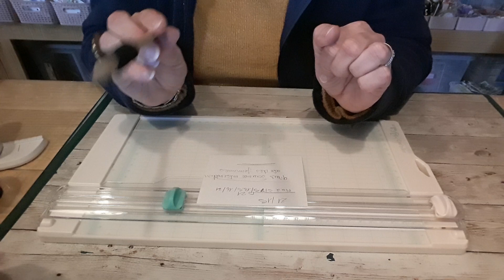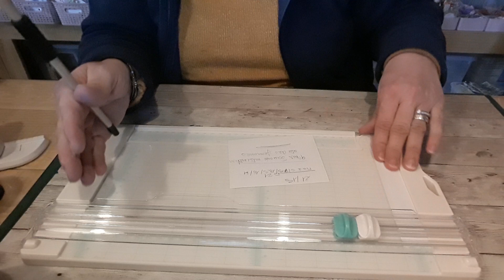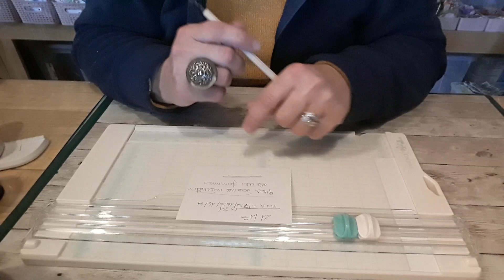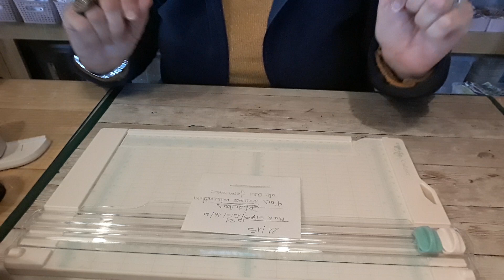DEFI DE MARS des dingos de scrap.